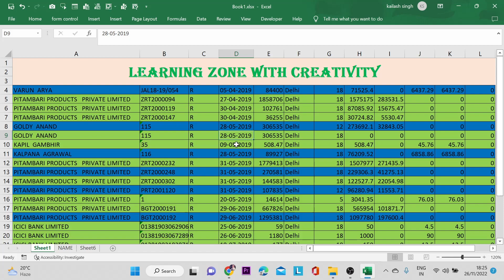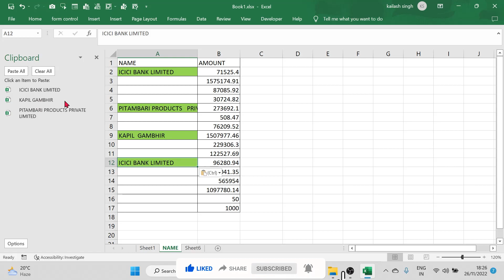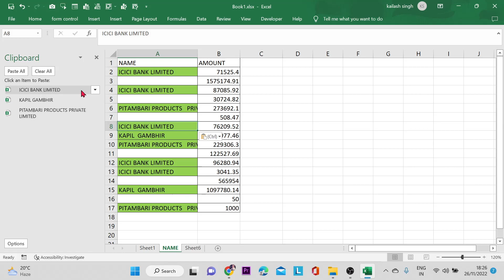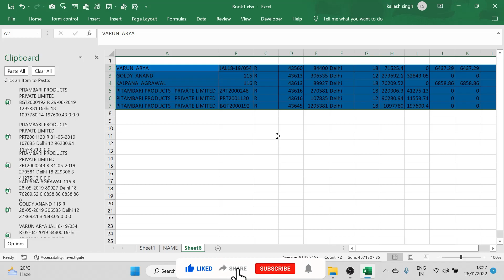Excel Tutorial | Clipboard in excel | Most useful | home tab | Part-2 | excel for fresher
Excel video will teach you how to apply  Microsoft function to make your task easy. You can get Excel to read out your values and numbers. This makes it easier to cross check your values when you're entering data in Excel.

It's a neat Excel trick
microsoft excel
excel
excel formulas and functions
excel functions
excel 2016
excel formulas
ms excel
excel formulas and functions tutorial
excel 365
excel if function
excel tips
excel lambda function
microsoft 365
excel tips and tricks
excel tutorial
excel 2019
microsoft excel (software)
learn excel
microsoft
excel 2013
microsoft excel 2016
Excel functions
excel tips
excel tricks
excel
excel tips and tricks you must know
excel tips and tricks in hindi
excel tutorial
microsoft excel
ms excel
excel 2016
microsoft excel tips
top tips and tricks for excel
excel user